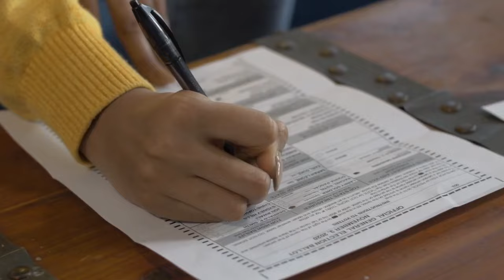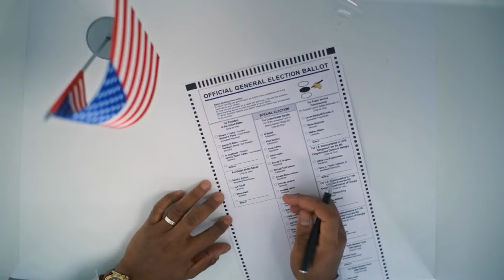Absentee ballots in Michigan: What do their numbers say?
The number of absentee ballots requested and returned this presidential cycle is down from 2020 election. Despite mail-in votes favoring Democrats, the party is not worried about the drop-off, instead arguing the pandemic had a large influence over people's decision to use the method.